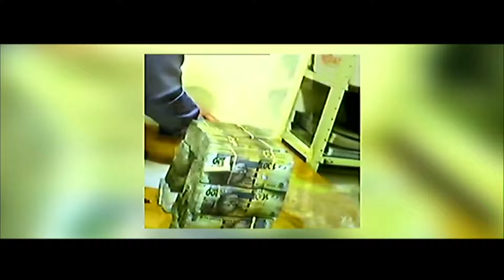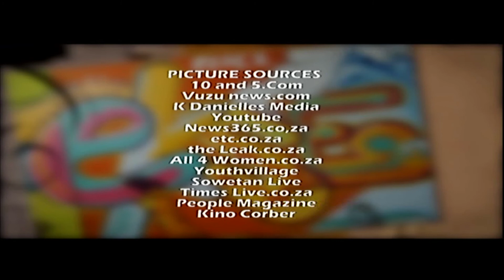Ekse on Cape Town TV (Monday 31.01.2019)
Thandekile Maboee-Banzi AKA Kila G is in studio today, he started by doing covers on instagram and received positive responses from followers, he'll be sharing his musical journey and his given talent to serenade your Tuesday away with 2 performances - Lay Lay is an up and coming Hip-Hop artist, he is also here to share the Ekse LIVE stage.
Rioters in Session are celebrating their third year anniversary - we see how it goes when we're surrounded by spoken word at The Book Lounge. All that and more on Ekse with Llama Lee Moon and Rezah Forbes